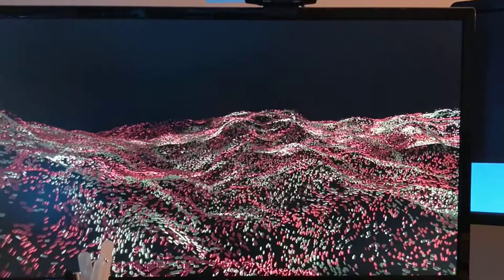Particle noise slime mold landscape